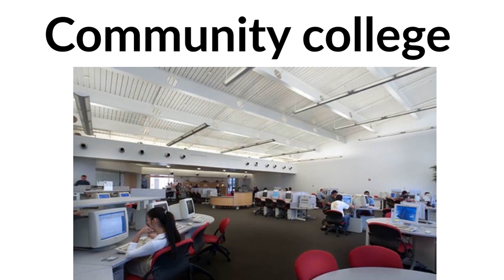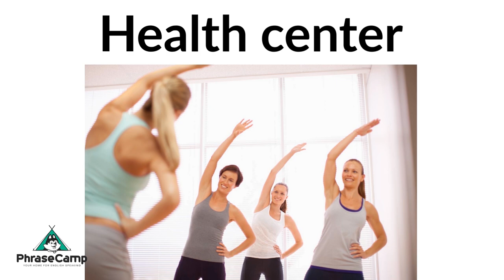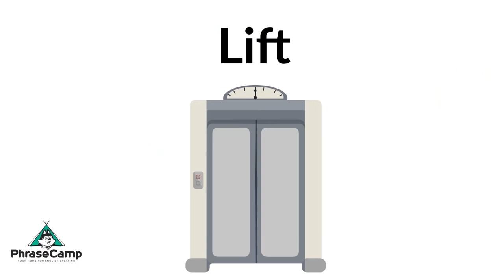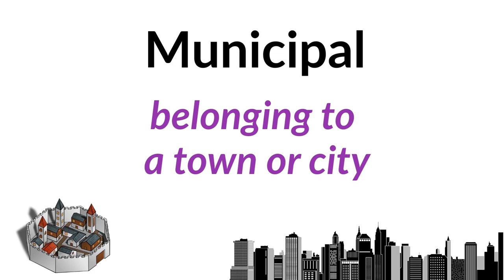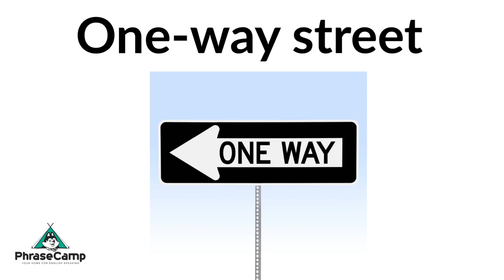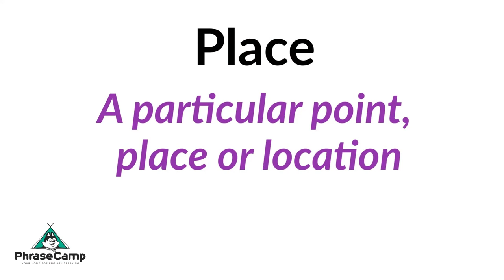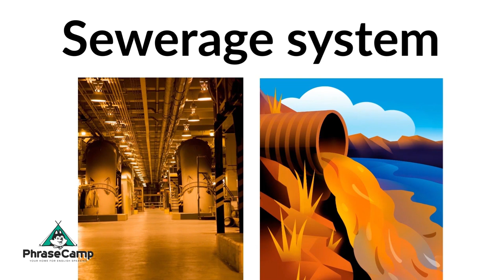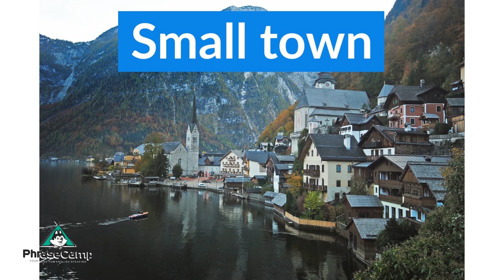245 English Vocabulary Words about the Town and City with Pictures & Videos | Beginner Intermediate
Welcome to English Phrase Camp your home for English Speaking and Conversations.
This is a free English YouTube channel to help with any ESL, TOEIC, TOEFL, TESOL and general English Language learners especially with their speaking.

 In today’s video you will learn and practice 245 English Vocabulary words about the Town and City. We will learn through lots of pictures and high quality videos. This will help you remember the vocabulary more effectively.

Enjoy and practice consistently and intelligently PhraseCampers. =)

All videos are narrated by native English speakers or professional ESL teachers. We use only real native speaking narrators. There are no robot voices. Robots are banned here. =)

[error]